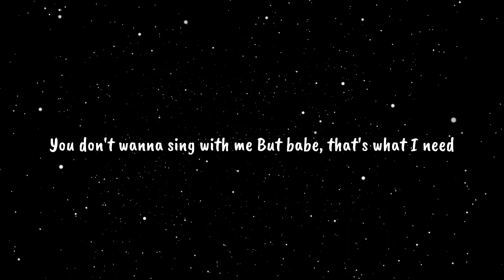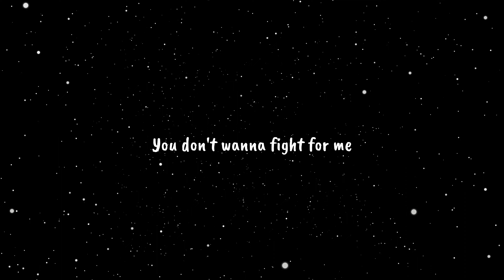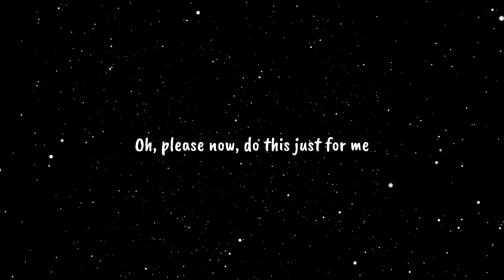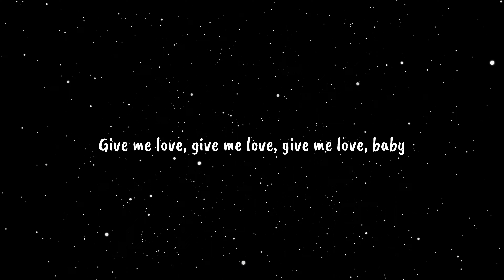Sia - Gimme Love (Lyric)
Sia - Gimme Love (Official Lyric Video)
LYRICS

Gimme love
Gimme love
Gimme love
Gimme love

You don’t wanna dance with me
But babe that’s what I need
Please now just this once
Dance babe, dance baby

You don’t wanna sing with me
Sing baby
Sing baby

Come now
Do this just for me
I don’t ask for much
Gimme love, gimme love, gimme love, baby
Oh, please now

You don’t wanna fight for me
Fight for me baby
Sing baby

Gimme love, gimme love, gimme love, gimme love
Gimme love, gimme love, gimme love